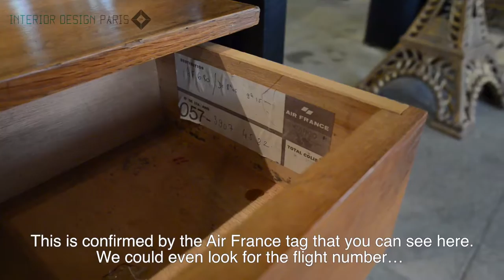Rendez vous #2 / Les Puces de Saint-Ouen / Interior Design Paris / Ludivine Moure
Rendez-Vous #2 / La web serie de Ludivine Moure : Interior Design & Decoration.
C'est au marché aux Puces de Saint-Ouen que la décoratrice Ludivine Moure vous emmène, afin de chiner une sélection d'objets Vintage.

Rendez-Vous #2 / Ludivine Moure's webseries : Interior Design & Decoration.
The interior designer Ludivine Moure brings you to the Puces de Saint-Ouen flea market in order to find a vintage objects selection.